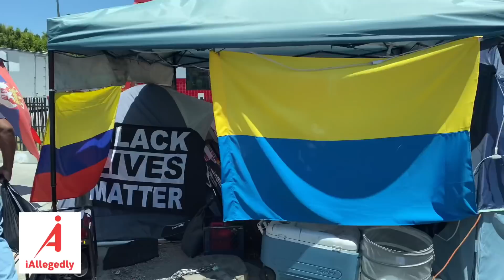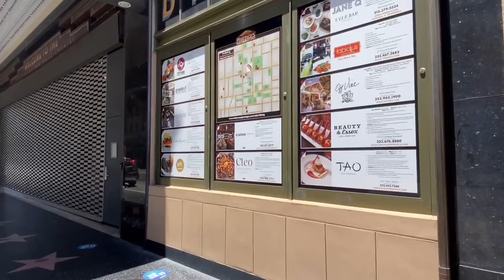The Hollywood Dream is Destroyed - It's Over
Welcome to Hollywood, CA. The Dream of Hollywood has been completely destroyed. So many businesses are closed and they’re homeless people everywhere. It’s now incredibly dangerous.

Please join our email list.  We will send you news and updates to the channel.

Get 2  free stocks for opening a Webull account. You can get one free stock for opening the the account and 2 more if you deposit $100. into the account. Share with us what you get.

Here are the links to the stories mentioned in this video

Please support your local small businesses. Good luck to all of you. All the best,

Dan
iAllegedly

77756  Hollywood, Tesla, Frank Druckenmiller.